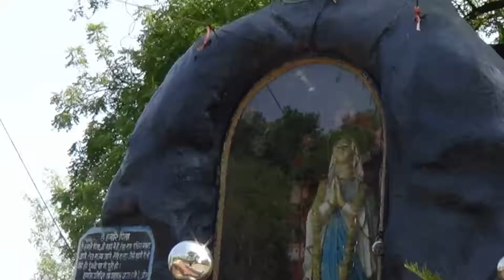TRINITY SUNDAY,,YEAR 2018 B ST ANTHONYS CHURCH,,AJNI,,ARCHDIOCESE OF NAGPUR,